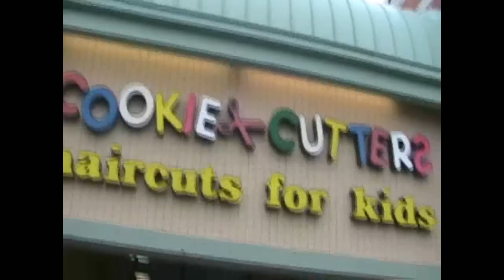Autumn's First Haircut (2/7/2009)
She loved every second!